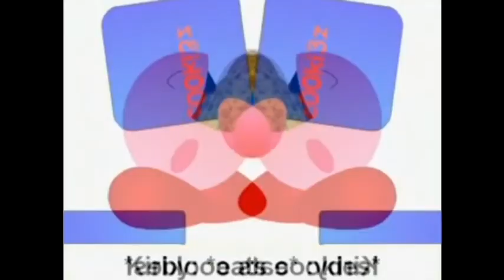[06.03.2016] how kirby got chubby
I'm not gonna try to get them attention.
Round 3